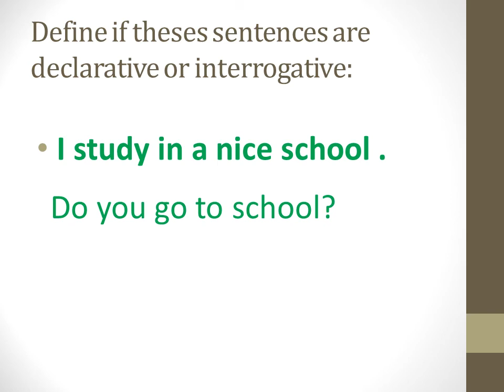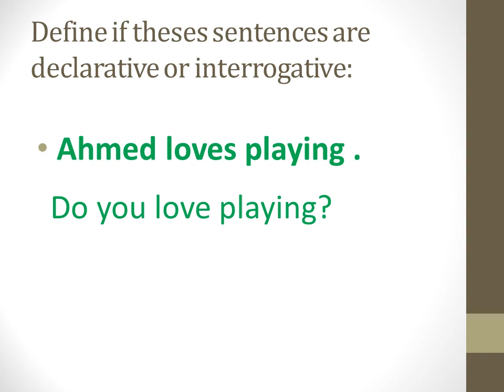declarative and interrogative sentences grade 2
grammar lesson for grade 2 about declarative and interrogative sentences.